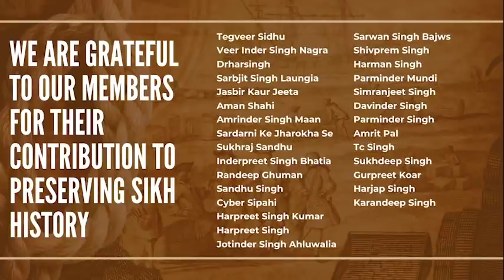Aurangzeb Ne Keon kita us Pak Fakir Da Qatal | Dr. Sukhpreet Singh Udhoke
This is the official channel of Dr.Sukhpreet Singh Udhoke.